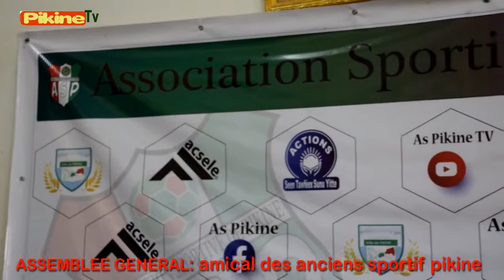ASSEMBLÉE GÉNÉRAL ASSOCIATION DES ANCIENS SPORTIFS DE PIKINE (2.A.S.P)